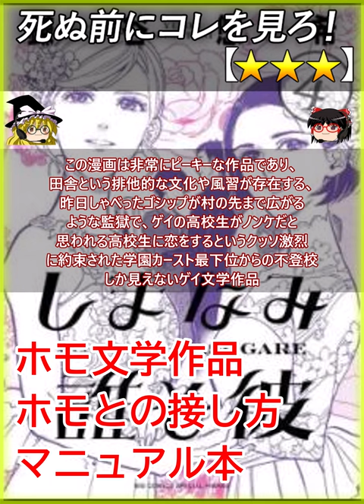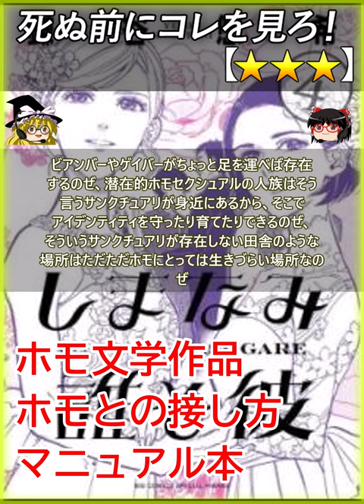【★★★】しまなみ誰そ彼 / 鎌谷悠希【あらすじ 漫画レビュー 映画レビュー】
0:01 あらすじ
しまなみ誰そ彼、☆3

田舎町に住んでいるゲイの高校生の主人公
にしたホモセクシャルや性別をお題にした力作

この漫画は非常にピーキーな作品であり、
田舎という排他的な文化や風習が存在する、
昨日しゃべったゴシップが村の先まで広がる
ような監獄で、ゲイの高校生がノンケだと
思われる高校生に恋をするというクッソ激烈
に約束された学園カースト最下位からの不登校
しか見えないゲイ文学作品

この漫画はホモセクシャルの人族との距離感
の取り方の教科書としてクッソ激烈によく出来て
いる作品であり、大抵のホモは空気に成りたいと
思っている、しかし社会は未発展なので善意の
押し付けでホモが傷つく事や、ホモがノンケを好き
になる生きずらさだったり、ホモと接するノンケの
むずかしさといったディスコミュニケーションを
ものの見事に描き切っている力作

この漫画を読むと都会に住むホモセクシャルは
とても恵まれているという事がクッソ激烈によく
分かる

ビアンバーやゲイバーがちょっと足を運べば存在
するのぜ、潜在的ホモセクシュアルの人族はそう
言うサンクチュアリが身近にあるから、そこで
アイデンティティを守ったり育てたりできるのぜ、
そういうサンクチュアリが存在しない田舎のような
場所はただただホモにとっては生きづらい場所なの
ぜ

何よりも都会なんかよりもホモとの距離感の取り方
とか付き合い方がお互いにこなれていないし、田舎
はちょっとシクるとすぐに学園カースト最底辺まで
落とされるからね

よく地方出身の人族は都会は冷たい、無関心だと
話をたまに聞くけど、その無関心は一部 多数のホモに
とってはとても暖かい振る舞いなのぜ

ホモが手をつないで歩いてても気に留めるかも
しれないけど噂が広まるわけでも社会生活に致命的
な支障をきたす確率がクッソ激烈に低いからね、
都会は無関心ゆえに少数が自分らしく生きられる
場所なんだよ

Let's play !! - ゲーム実況